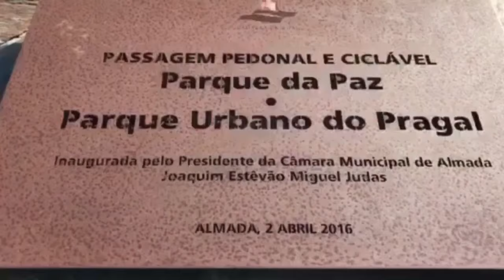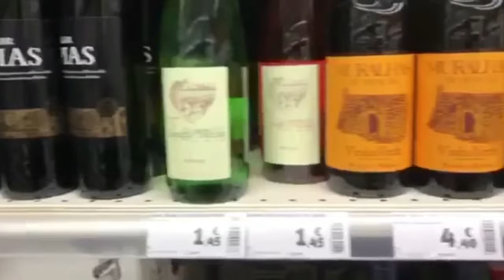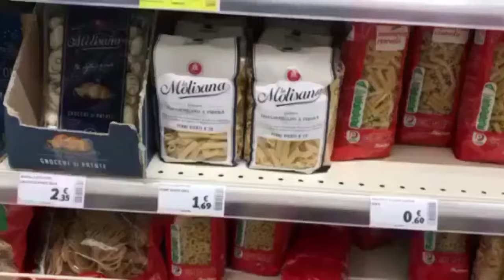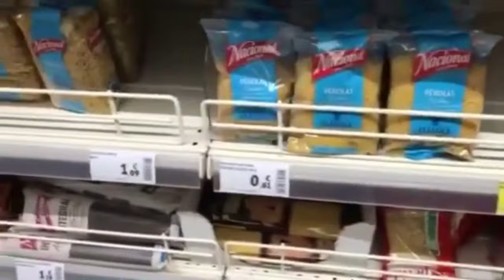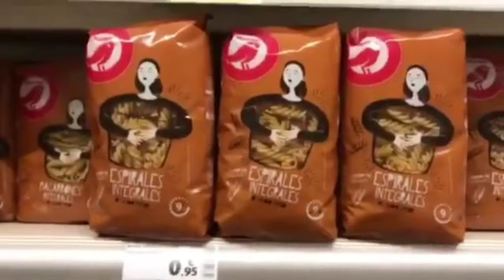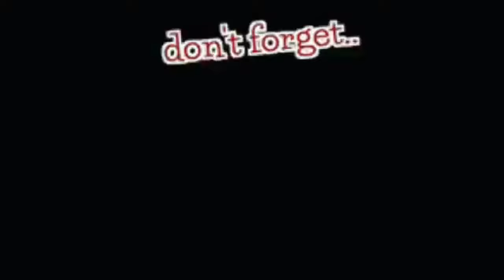View and prices idea in Portugal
In this video I show you a little tour around where I live and the prices idea in Portugal